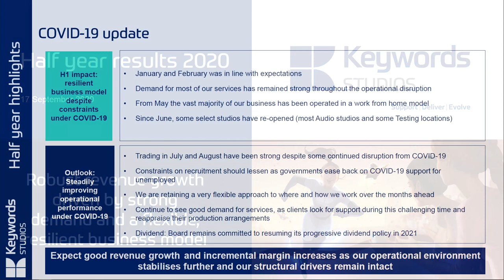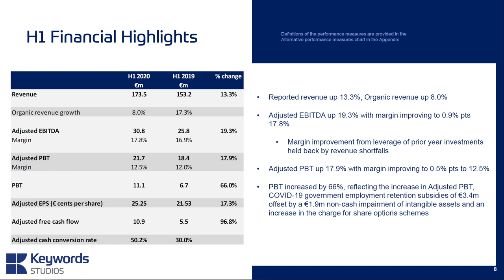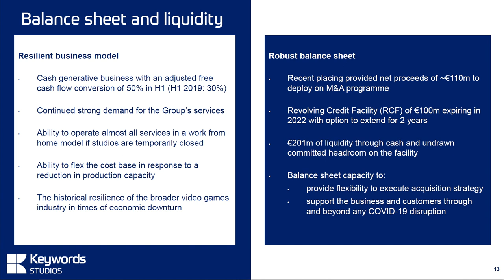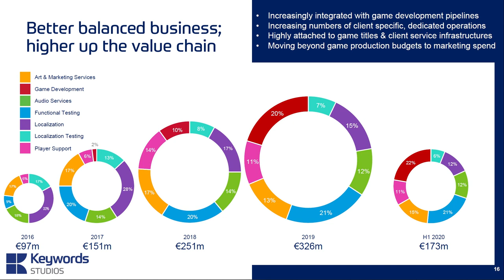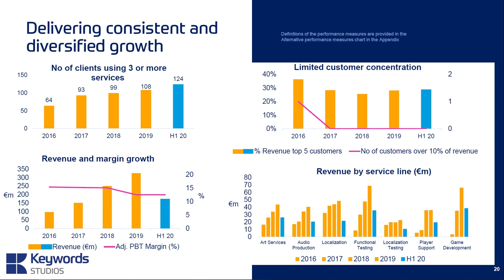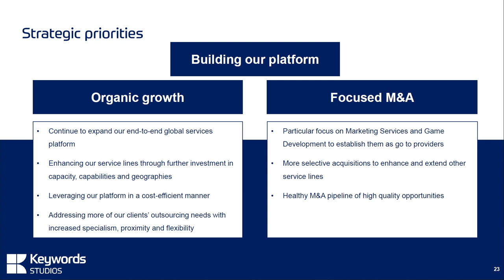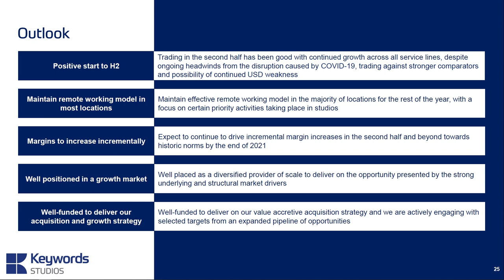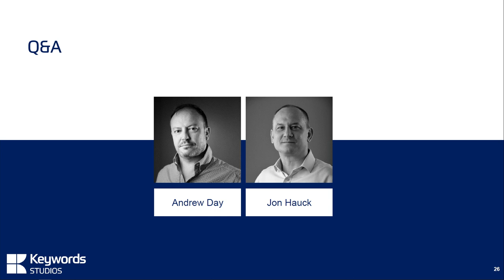Keywords Studios Half Year Results September 2020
Keywords Studios, the international technical and creative services provider to the global video games industry, announces its half year results for the six months to 30 June 2020.